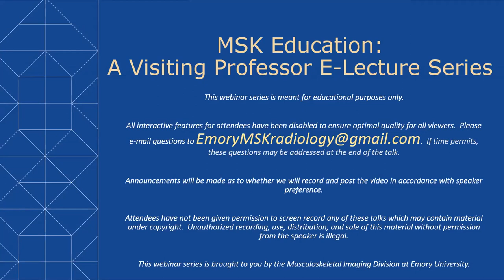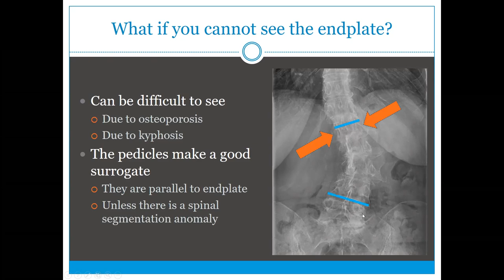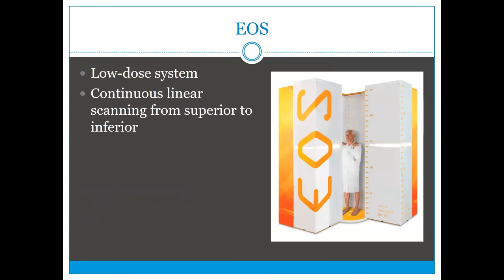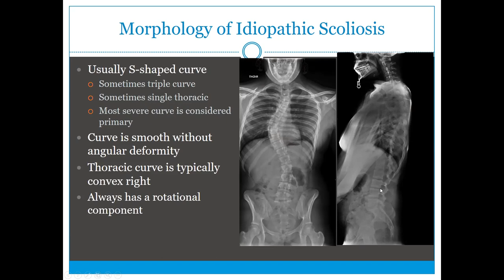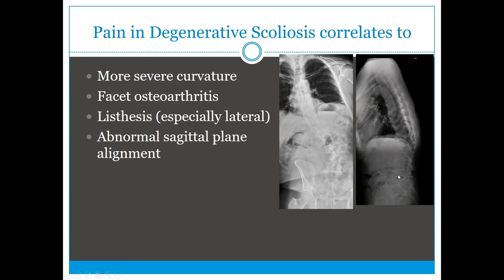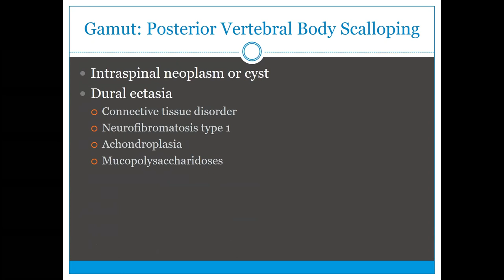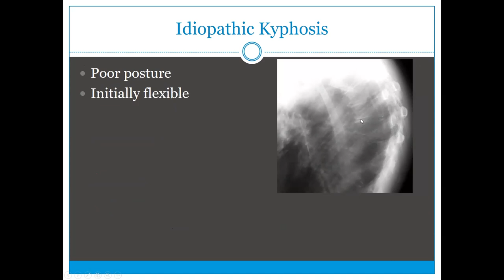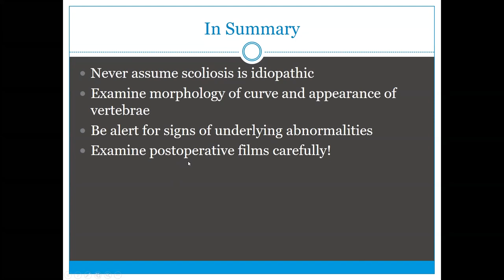Emory MSK E-Lecture Series - Dr. Julia Crim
The Curved Spine

Dr. Crim of the University of Missouri provides information about

Topics covered:
- Scoliosis definitions and terminology
-  How to measure scoliosis
-  Coronal and sagittal imbalance
-  Rotational deformity
-  Common and uncommon causes of scoliosis
-  Pre and post operative imaging pearls
-  Much more!

Thank you Dr. Crim!